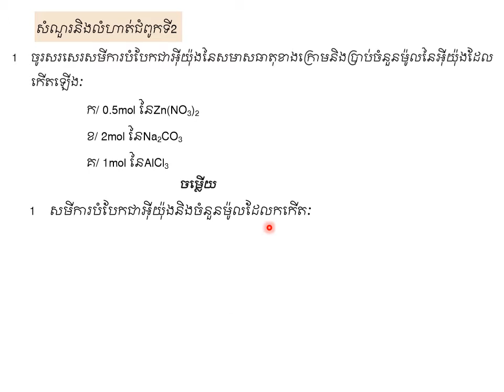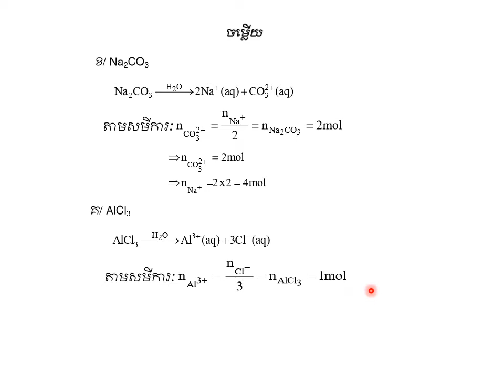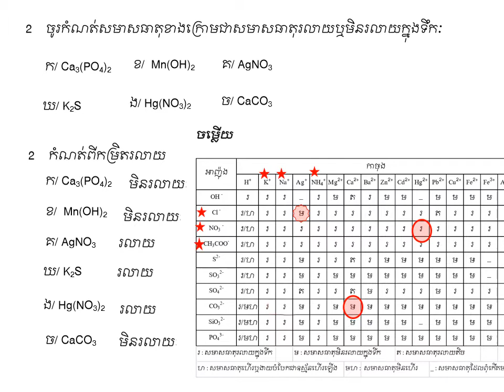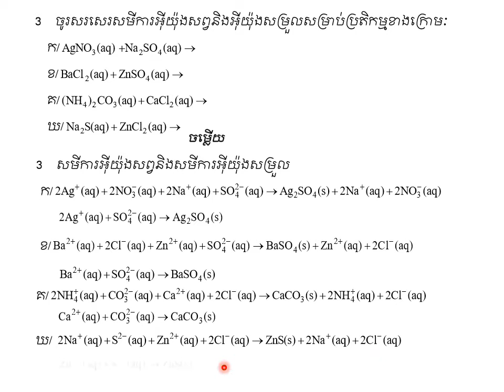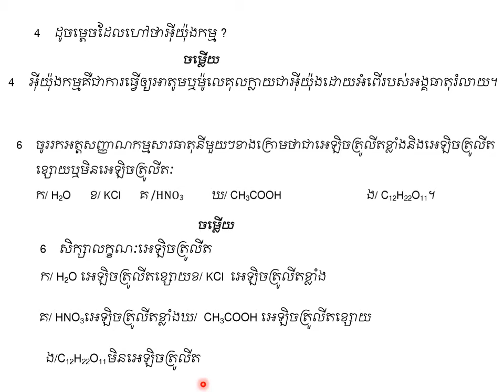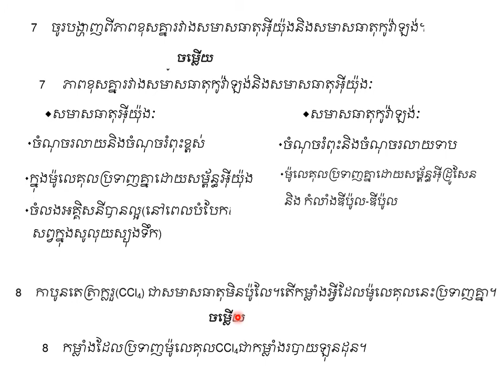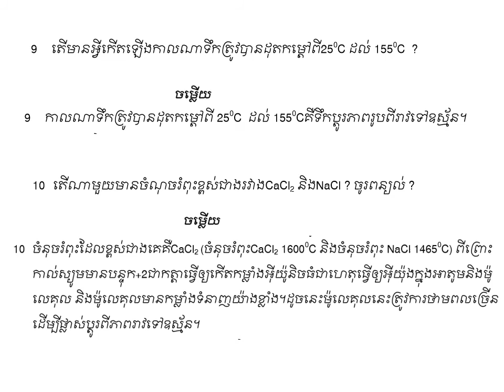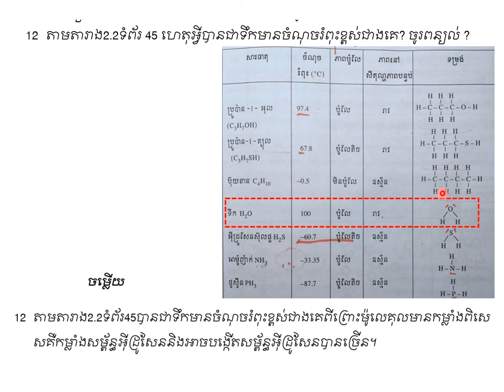សំណួរ និងលំហាត់ក្នុងជំពូក២|គីមីថ្នាក់ទី១២(កម្មវិធីសិក្សាថ្មី)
ជំពូកទី២ |Chapter 2
ដកស្រង់ចេញពីឯកសារគីមីថ្នាក់វិទ្យាល័យ របស់ក្រសួងអប់រំ យុវជន និងកីឡា រួមនិងឯកសាពាក់ព័ន្ធផ្សេងៗ
ជំនួយដល់ការសិក្សាដល់ប្អូនៗនិស្សិតថ្នាក់ទី១២
គោលបំណងចែករំលែកចំណេះដឹងគីមីវិទ្យា